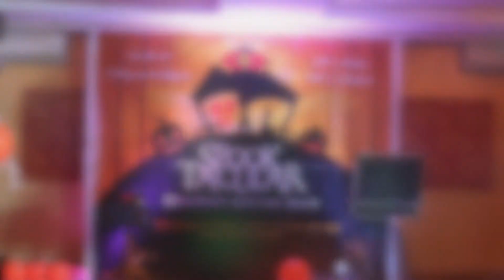The Lake Hotel Tagaytay Halloween Party 2017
Location: The Lake Hotel Tagaytay

May IG account? Follow mo na me

Camera used: Iphone 7 and Canon M3
Software used for editing: FREE IMOVIE
(because mukha akong FREE)

NOTE TO SELF: I me maintain na nating ang Morticia Addams na body na yan!!!